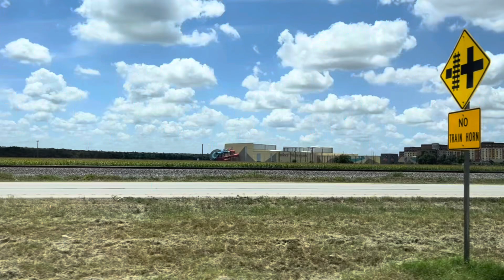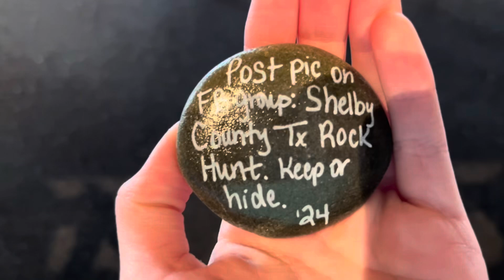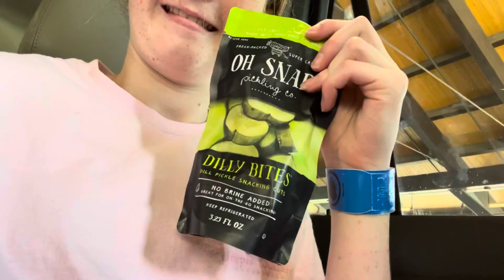Come with us to KALAHARI! *MADDY HIT HER HEAD ON WATER SLIDE